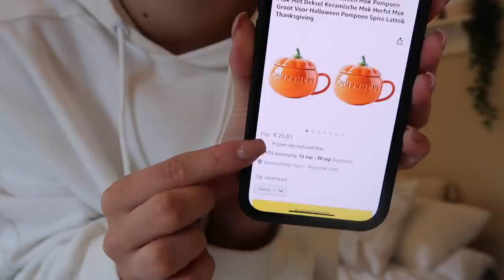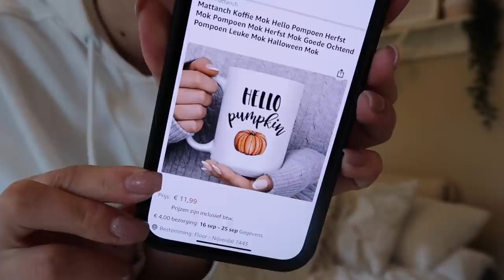DECORATE WITH ME FOR FALL 🍂 room makeover + tour